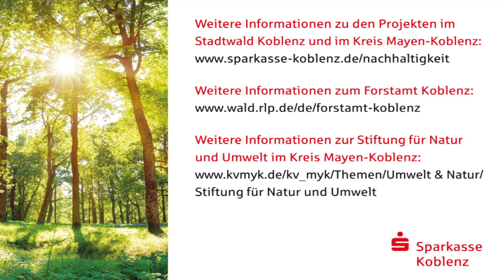Der Wald im Winter – oder: Jungpflanzen im Winterschlaf | Sparkasse Koblenz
Es ist ein besonderer Anblick, der sich im Dezember 2022 geboten hat: der „Klimawald“ in Weiß. Ein Schneekleid begleitet den Winterschlaf des Waldes. Nach dem heißen und trockenen Sommer hat die Natur sich zur Ruhe begeben. Die weiße Pracht ist ein Geschenk – für den Wald und letztendlich auch für uns Menschen.

Mit seiner großen bewaldeten Fläche und den Böden, die ganz viel Wasser speichern, spielt der Wald auch eine wichtige Rolle bei der Klarheit und Sauberkeit des Wassers.

Wir hoffen, Ihnen hat unser Video zu den, von der Sparkasse Koblenz geförderten, Naturschutzprojekten gefallen!